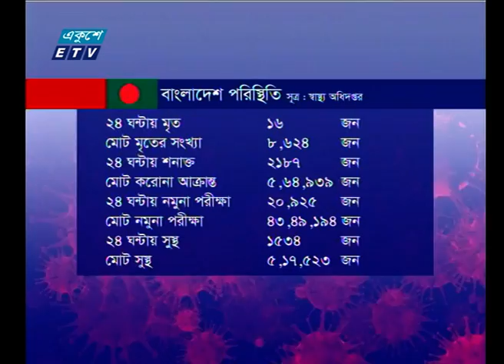তিন মাসের মধ্যে সর্বোচ্চ সনাক্ত | ETV News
প্যাকেজের বিষয়: তিন মাসের মধ্যে সর্বোচ্চ সনাক্ত

করোনায় প্রতিদিনই বাড়ছে শনাক্তের সংখ্যা। গত ২৪ ঘন্টায় নতুন করে শনাক্ত হয়েছে ২ হাজার ১,শ ৮৭ জন। আর এ সংখাটি গত সাড়ে তিন মাসের সর্বোচ্চ। দৈনিক সংক্রমণ হারও বেড়ে হয়েছে ১০ দশমিক চার পাঁচ শতাংশ। এদিন মৃত্যু হয়েছে ১৬ জনের। এ অবস্থায় নো মাস্ক নো সার্ভিস নীতি মেনে চলার আহ্বান জানিয়েছেন স্বাস্থ্যমন্ত্রী।

২০০০ সালের ১৪ই এপ্রিল এটি সম্প্রচার কার্যক্রম শুরু করে। টিভি চ্যানেলটির খবরে নতুনত্ব ও অভিনবত্ব থাকার কারণে দর্শকদের কাছে বিপুল জনপ্রিয়তা লাভ করে। দেশ বিদেশের সর্বশেষ খবর, নাটক, সিনেমা, ডকুমেন্টারিসহ নানা খবর ও বিনোদনমূলক অনুষ্ঠান প্রচারিত হয় একুশে টেলিভিশনে।